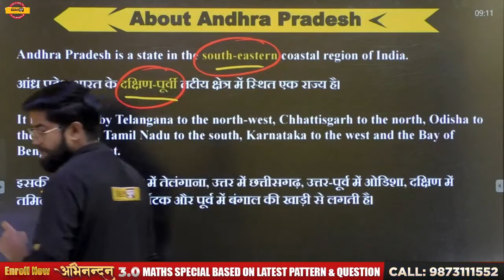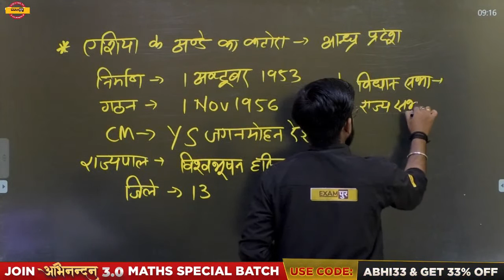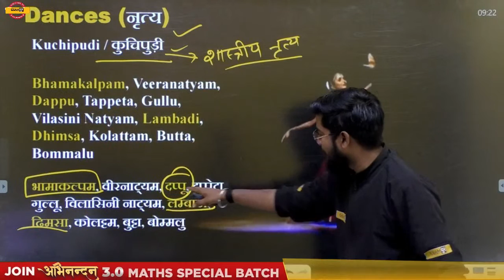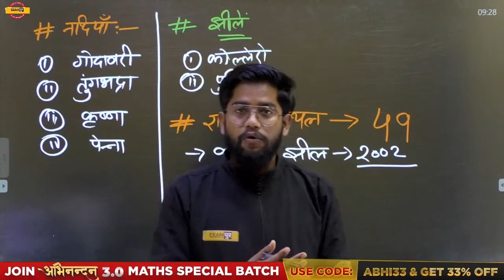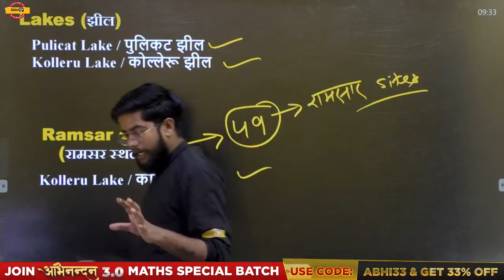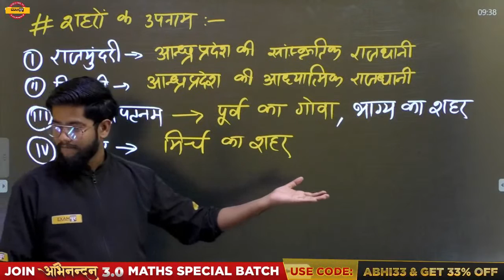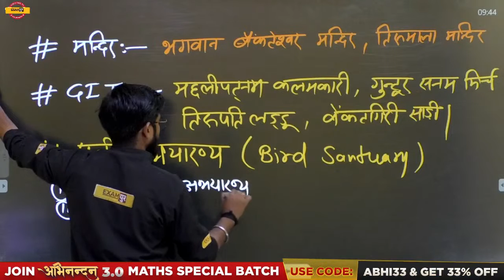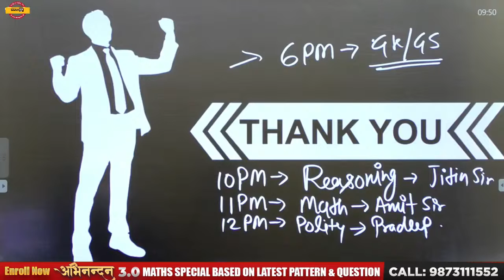UPP Constable Static GK Class | AP Static GK | UP Lekhpal Static GK Class | static gk by Rohit Sir